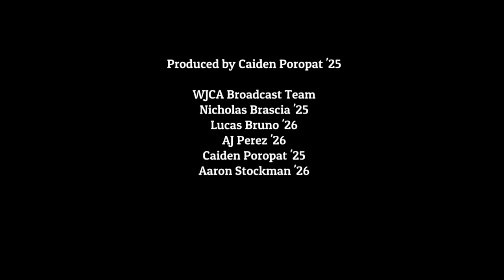WJCA Special Report: September Students of the Month - 9/26/2024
Congratulations to Ava Pritz '25 and Adam Bailey '25, our September Students of the Month!